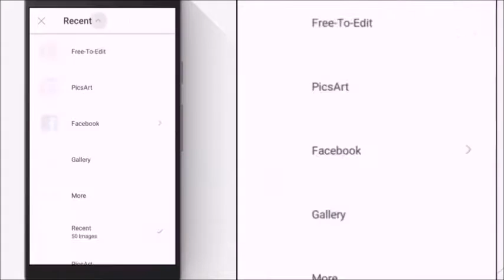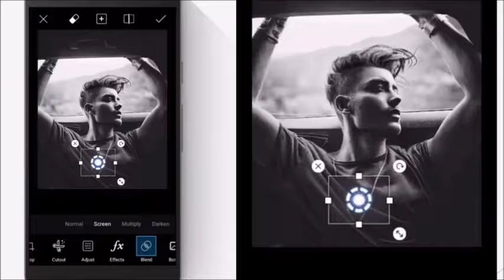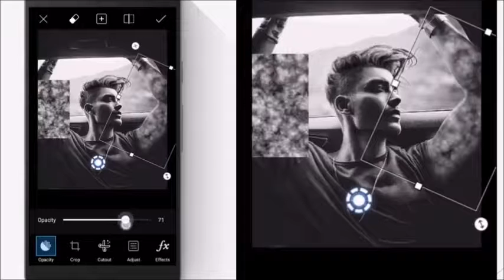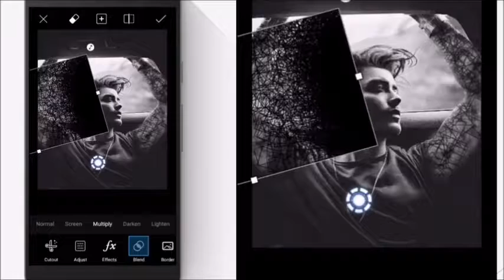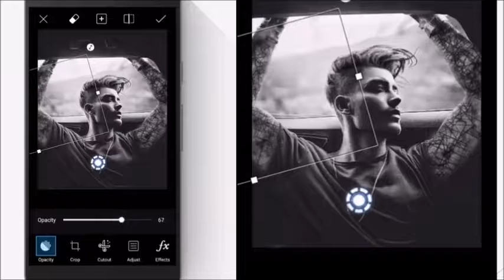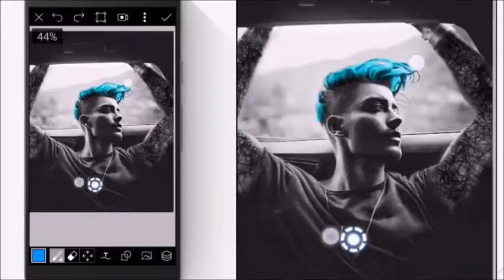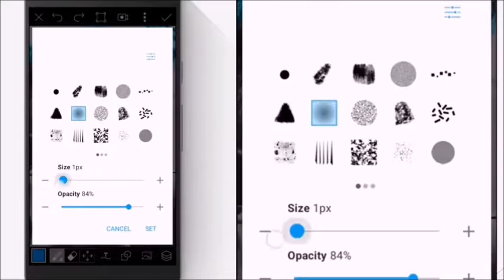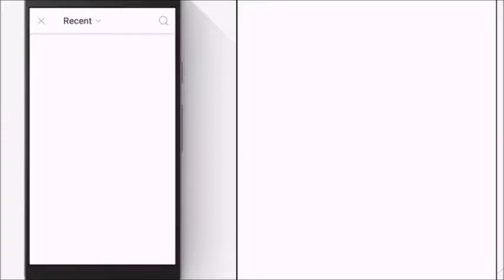Super power look Make in Picsart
online web album
online save photo
online photos ko edit kaise kare
online photo edit kaise karte hai
online photo edit karne ka tarika
photos ko online edit kaise kare
How to edit photos online in Hindi
Kisi photo ko online edit kaise kare
Zenfotomatic
Zenfotomatic.com
Zenfotomatic japan
photo editing software for online sellers
image editing software for online sellers
Photo editing
download hd background for editing
hindi text photo editor online
hindi text image editor
image editor online
add hindi text to image online
hindi text on photo
hindi text on image online
how to write text on image online
how to add text on image online
how to add text in jpeg image online
TOP
Best
Online
Photo
Editing
Sites
Graphics Editor
Photoshop Online
Online Photoshop
top photo editor for pc#20
top photo editor for android#7
best photo editor#7
photo editor
top photo editor#8
photo editing sites